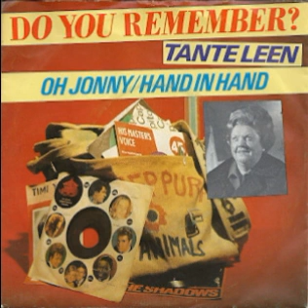Tante Leen - Oh Johnny